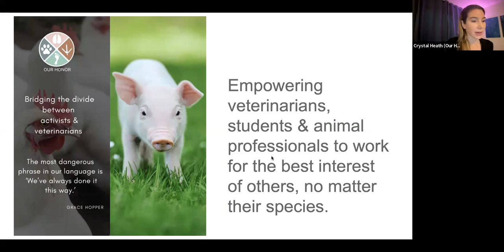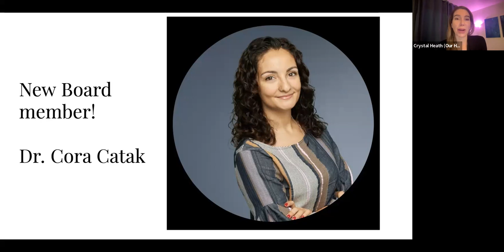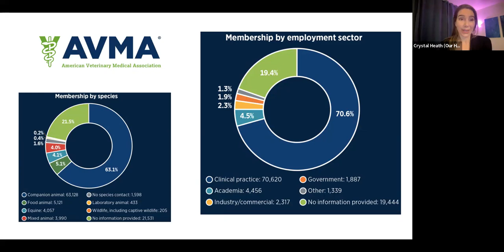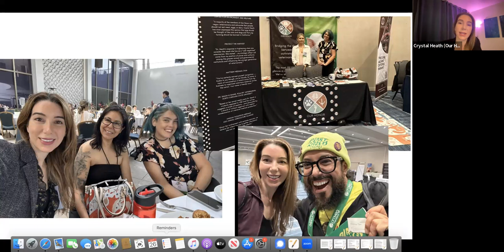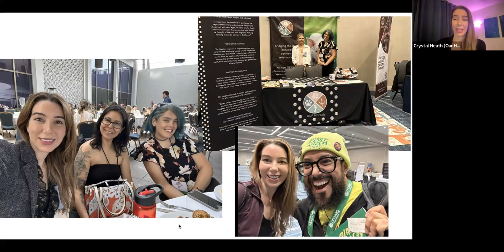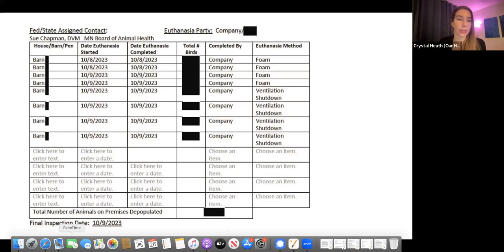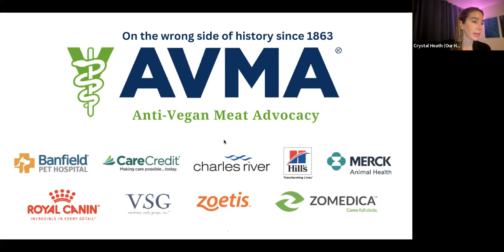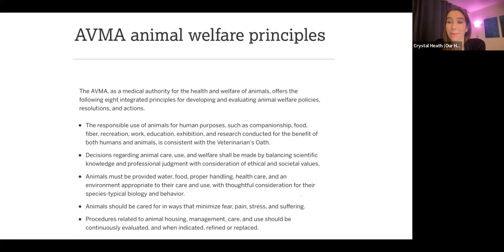Our Honor Strategy Session #1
Pathways to Progress: Crafting Collaborations between Veterinary Professionals and Animal Advocates

Join us for a stimulating discussion with veterinarians and animal advocates, where we will explore effective, strategic ways to bring the veterinary profession and animal advocate communities together by supporting veterinarians, veterinary students, and animal professionals who face retaliation in their efforts to create positive change for all species.